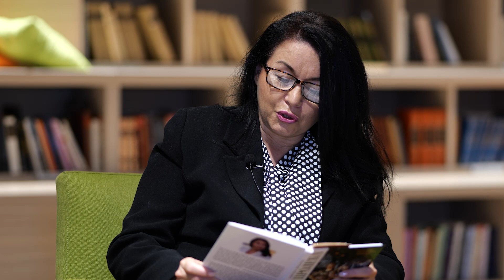Сунчица Радуловић Торбица - Рука на кормилу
Режија: Филип Марковиновић
Локација: Дигитални омладински центар Градске библиотеке у Новом Саду

Захвалност Градској управи за културу града Новог Сада